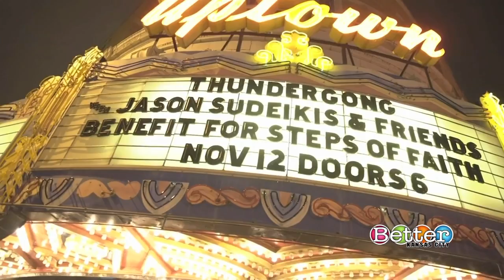Latest on Thundergong in Kansas City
Thundergong is a star-studded event here in Kansas City with Jason Sudeikis and Chance the Rapper. Get the scoop on Thundergong, and we have big news on an added performer.